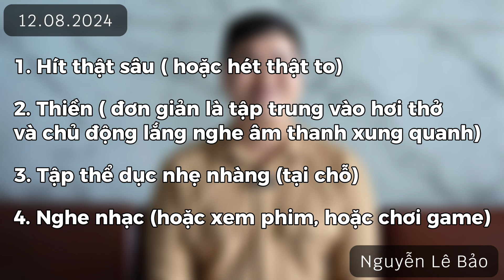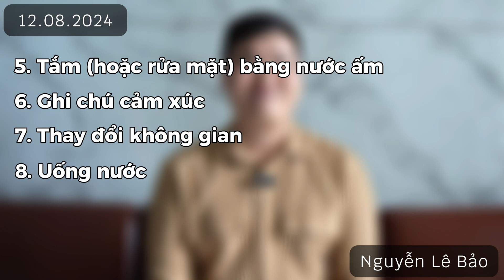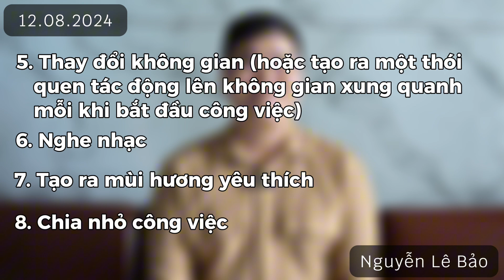“Thuốc lá & hạnh phúc”. tập 1 - "Điểm tốt" số 1 và 2 của THUỐC LÁ - BS.CK1 Nguyễn Lê Bảo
[RE-UP VÌ MẤT VIDEO]
🚭 "THUỐC LÁ và HẠNH PHÚC" - Tập 1:
🚭 Những "điểm tốt" của thuốc lá

Sự hưng phấn và thư giãn nên được chủ động xuất phát từ cơ thể của ta
Sự tỉnh táo và tập trung có thể đạt được bằng nhiều cách khác, hiệu quả hơn thuốc lá

Dự án “Thuốc lá & hạnh phúc”, nằm trong chuỗi dự án tư vấn nhân dân vì  mục tiêu nâng cao kiến thức cộng đồng về một số vấn đề sức khỏe phổ biến, từ đó mà nhiều người có thể bảo vệ được sức khỏe bản thân cũng như bảo vệ sức khỏe những người mà mình yêu thương.
👨‍⚕ Thực hiện: BS.CK1 Nguyễn Lê Bảo
(BV lao và bệnh phổi Phạm Ngọc Thạch)

Những "điểm tốt" mà thuốc lá mang lại cho người hút:
1️⃣ - Tạo ra cảm giác hưng phấn và thư giãn, giúp làm giảm căng thẳng
2️⃣ - Tăng cường sự tỉnh táo và tập trung để làm việc
3️⃣ - Là điểm chung để gắn kết các mối quan hệ xã hội
4️⃣ - Góp phần tô điểm hình ảnh cá nhân, "xây dựng phong cách"

Điểm tốt 1 và 2 chủ yếu được tạo ra bởi Nicotine, một hóa chất có trong thuốc lá, chìa khóa kích thích giải phóng Dopamin tạo sự hưng phấn và tăng nhịp tim giúp cơ thể tỉnh táo hơn

Những cách để giảm ngay căng thẳng trong hầu hết trường hợp:
✅️ - hít thật sâu ( hoặc hét thật to)
✅️ - thiền ( đơn giản là tập trung vào hơi thở và chủ động lắng nghe âm thanh xung quanh)
✅️ - tập thể dục nhẹ nhàng (tại chỗ)
✅️ - nghe nhạc (hoặc xem phim, hoặc chơi game)
✅️ - tăm (hoặc rửa mặt) bằng nước ấm
✅️ - ghi chú cảm xúc
✅️ - thay đổi không gian
✅️ - uống nước
✅️ - tự nói những điều tích cực (an ủi hoặc khen ngợi bản thân)

Các phương pháp tăng sự tập trung vào công việc:
🎯 Dùng Caffeine ở nồng độ và liều lượng thích hợp
🎯 Chuẩn bị cơ thể
- ngủ đủ giấc
- tập thể dục đều đặn
- ăn uống lành mạnh, đủ chất
🎯 Bảo đảm không gian làm việc kích thích các giác quan của bạn
- thay đổi không gian (hoặc tạo ra một thói quen tác động lên không gian xung quanh mỗi khi bắt đầu công việc)
- nghe nhạc
- tạo ra mùi hương yêu thích
🎯 Xây dựng tác phong làm việc hiệu quả
- chia nhỏ công việc
- sử dụng công cụ hỗ trợ, kèm theo một kỹ thuật làm việc phù hợp với bản thân (ví dụ như Pomodoro)

Những dự án đã hoàn thành trong quá khứ

➡ Để theo dõi các video sắp tới được phát hành vào 20h00 thứ năm hằng tuần, quý khán giả có thể:
     - theo dõi Facebook BS Nguyễn Lê Bảo:
     - tham khảo các câu hỏi mở rộng trên TikTok:
     - nhắn tin Zalo theo số 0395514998
     - đặt câu hỏi vào comment

🥰 Mời quý khán giả cùng đón xem 🥰

💟 Vì yêu thương mà chăm sóc và bảo vệ
💟 Vì yêu thương mà chúng ta cùng nhau nâng cao kiến thức về một số vấn đề sức khỏe phổ biến trong cộng đồng